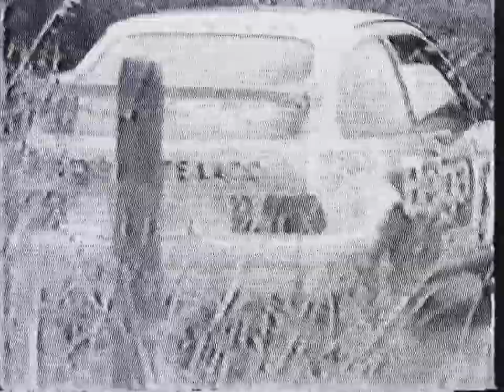ADAC Rallye Deutschland 1988